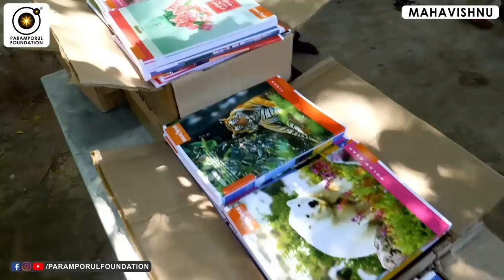குருவுக்கு தனது உடலில் எப்படி சக்தி அதிகரிக்கிறது? How the Gurus Are Increasing Their Power in Body?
The guru is the embodiment of selflessness. We are able to learn what truth, dharma or righteousness, renunciation, and love mean because the guru lives those qualities. Obedience to the guru is not slavery. The guru's aim is only the salvation of the disciple. குருவுக்கு தனது உடலில் எப்படி சக்தி அதிகரிக்கிறது? How the Gurus Are Increasing Their Power in Body?

For daily Annadhanam & Other Charity Activity Contributions:

NAME : PARAMPORUL FOUNDATION
AC NO : 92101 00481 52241
IFSC: UTIB0000210
SAVINGS TRUST AC
AXIS BANK